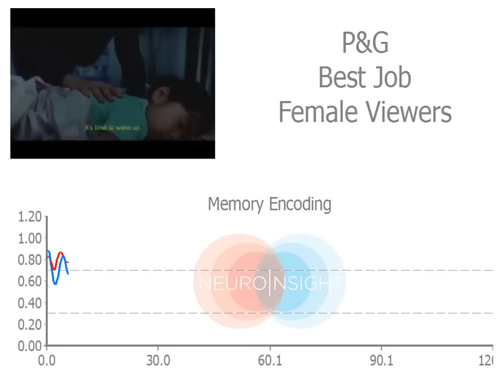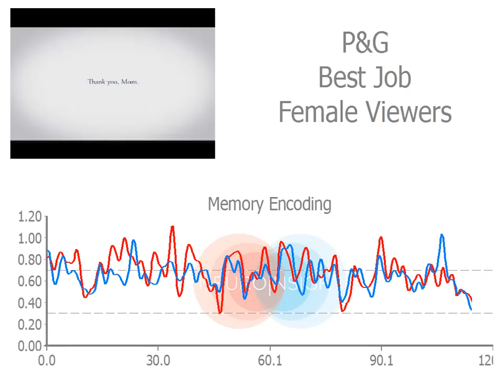Neuro Insight - Procter & Gamble Tide 'Best Job' Memory Encoding (Females)